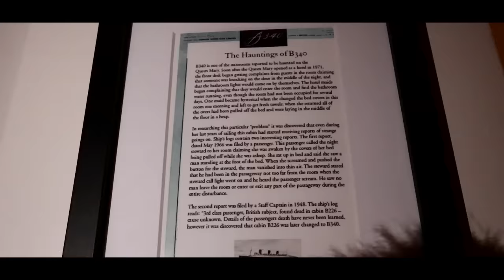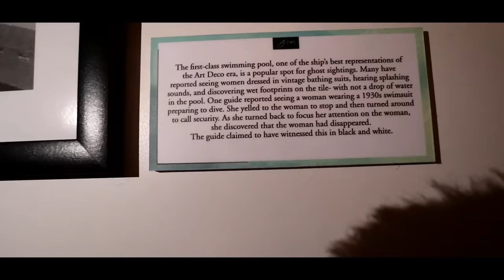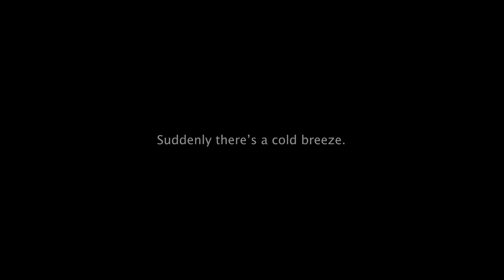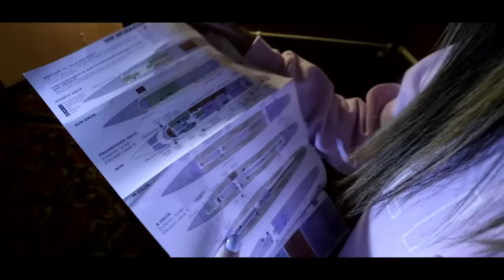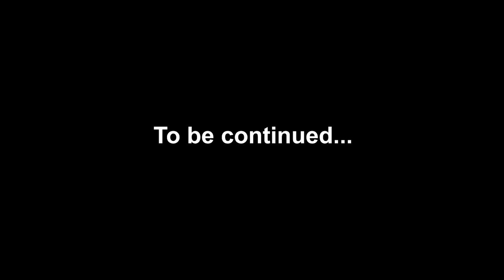LAST TO LEAVE THE MOST HAUNTED PLACE ON EARTH WINS $10,000!! (PART 1)